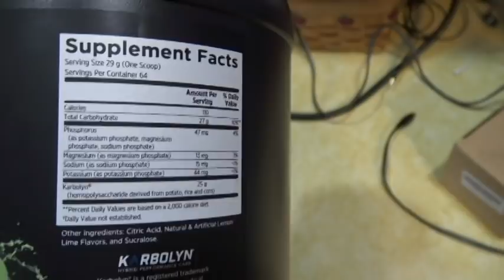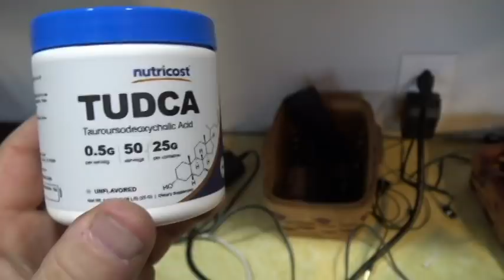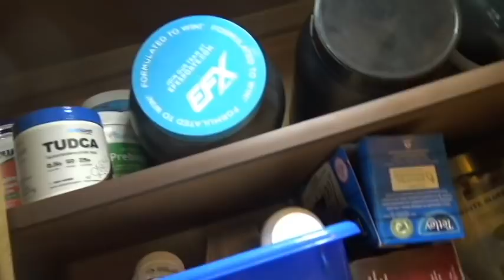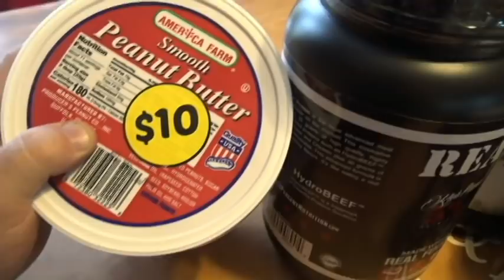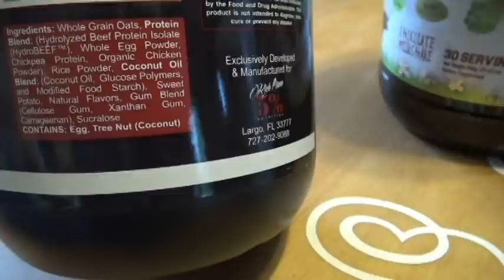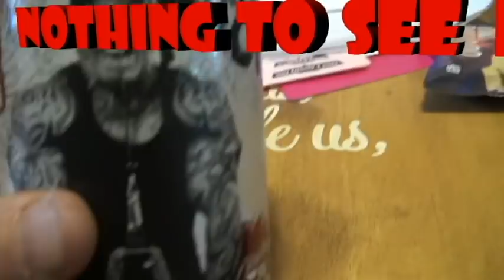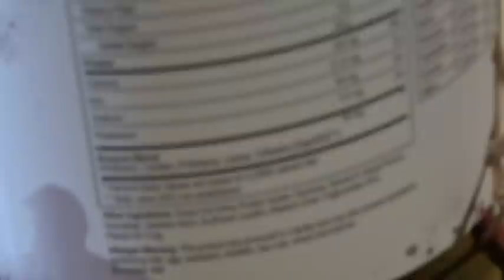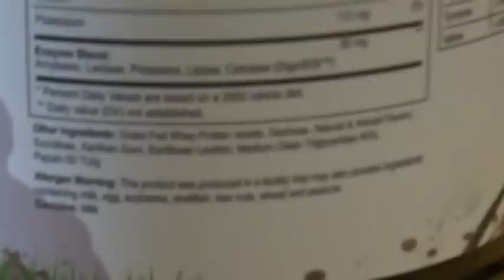My Daily Supplement Routine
Yup, I take them supplements.